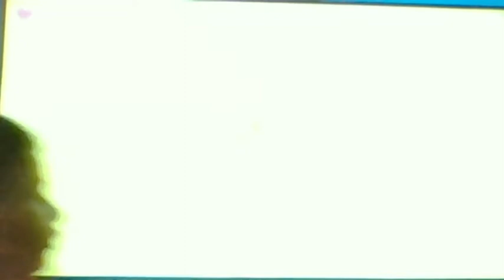Skyward Sword HD Walkthrough (Part 2)